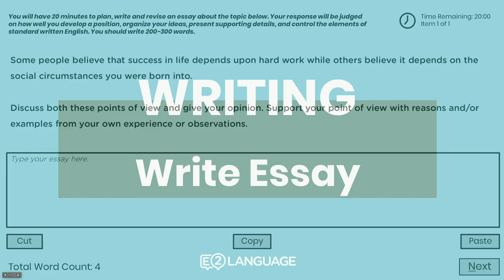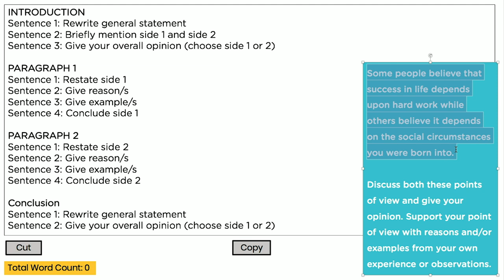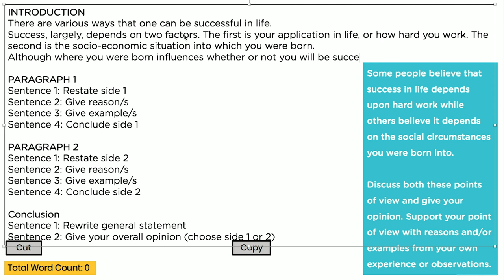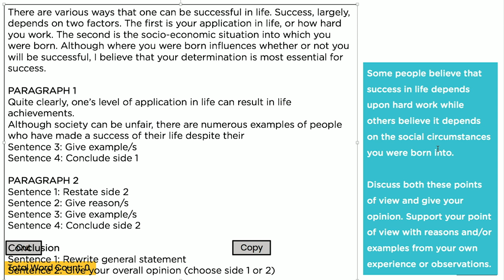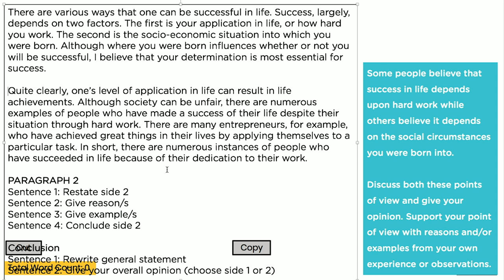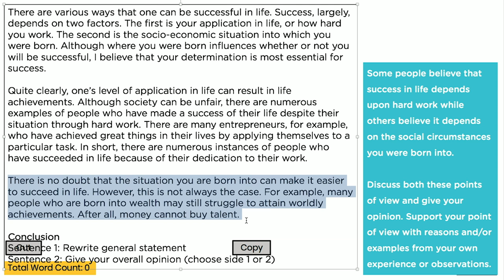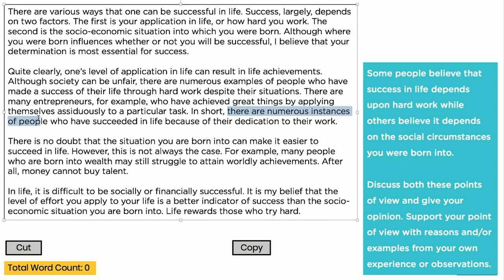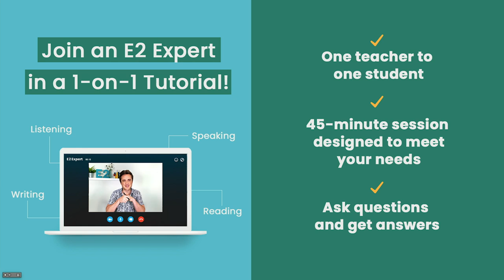Writing a PTE Essay in Real-Time - with Jay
In this video Jay writes a PTE Essay in real-time whilst describing the techniques and methods he uses to write high-scoring PTE Essays.

Learn English online at E2School. E2School is your online English school. We help students learn English from beginner to advanced. We have a range of courses that make up our two programs. Our General English Program has three courses: beginner English, intermediate English and advanced English. The beginner English will help you with your English grammar, English vocabulary and English pronunciation. It will also prepare you for Cambridge KEY test (KET A2). The intermediate course will also help you with intermediate English grammar, intermediate English pronunciation and intermediate English vocabulary. At the same time it will prepare you for the Cambridge Preliminary test (PET B1). The advanced course teaches you advanced English grammar, vocabulary and pronunciation and prepares you for the Cambridge First test (FCE B2). Our online English courses are engaging and effective and a lot of fun!

Our second program is designed to help students preparing for their PTE Academic exams. Many students are not ready for these tests... to prepare for these tests properly you have to build your fundamental English skills first.

These skills include English speaking, writing, reading and listening. In addition, you may need to build your PTE Academic vocabulary or pronunciation. E2School can certainly help you out. Once you have built your skills at E2School you can then go to E2Language to start preparing for your English tests with E2 Jay.

At E2Language we will teach you all of the PTE Academic tips and tricks you need to get the score you want. E2Language provides online PTE Academic preparation for students of all levels!  Our teachers are PTE experts, IELTS gurus, OET whisperers and TOEFL enthusiasts, and our test preparation materials are the most reliable and effective methods, strategies & skill-building techniques you will ever find.

Do you like these FREE videos? You can show your appreciation by DONATING a small amount of $ -- even the smallest contribution will mean a LOT!